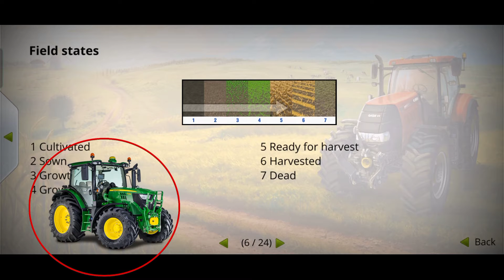Farming simulator 14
fs 14

14 game play

Simulator 14

gaming channel

Android phone game play